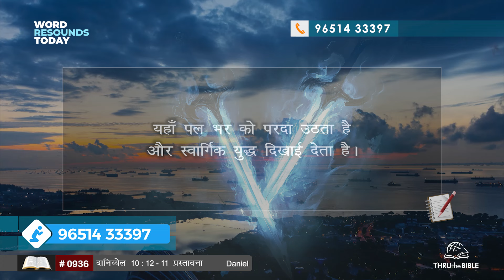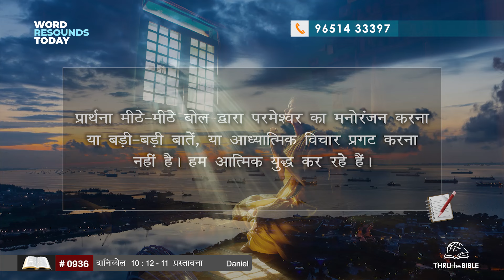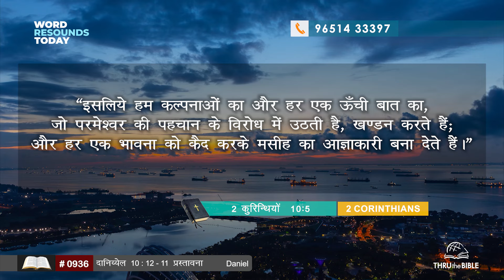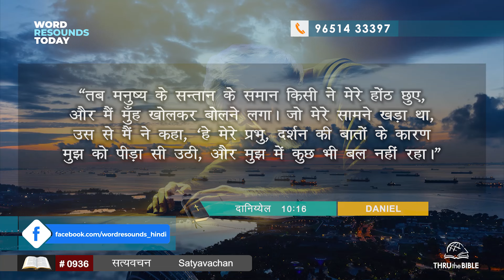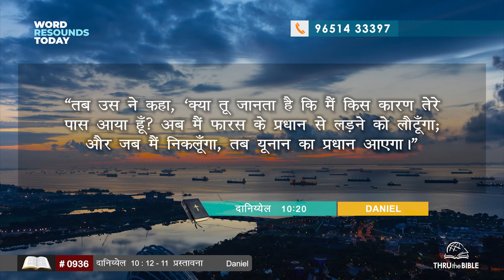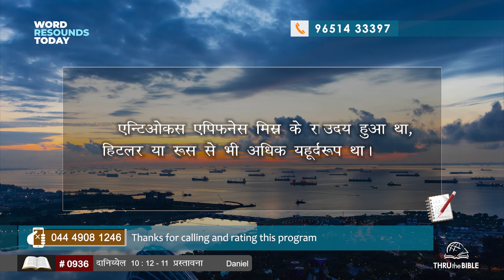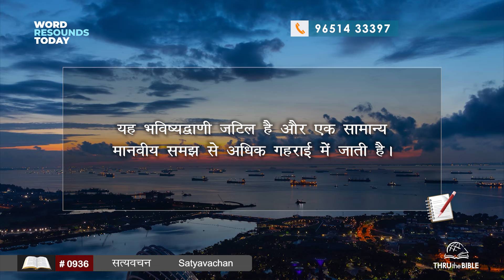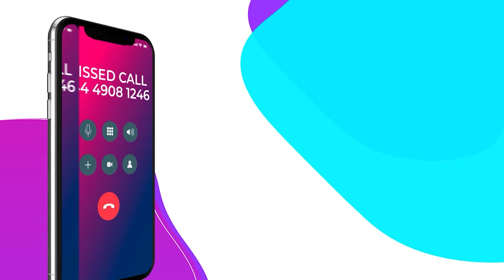ttb #0936 Daniel 10:12 - 11:Intro Hindi Bible Study - Satya Vachan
Produced by Word Resounds Today for Thru the Bible

अथवा